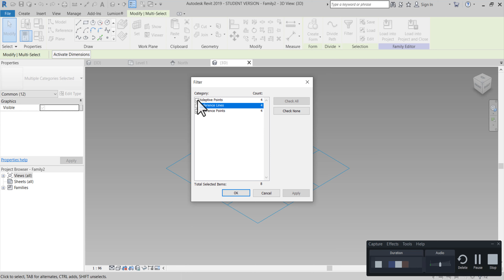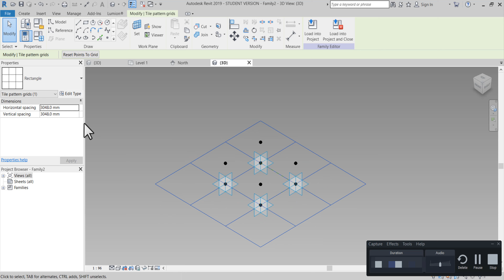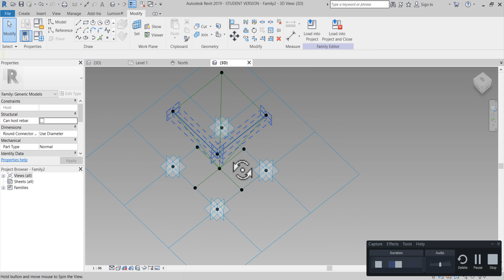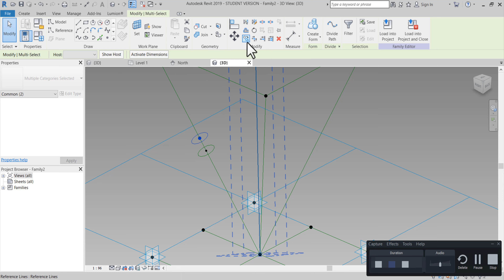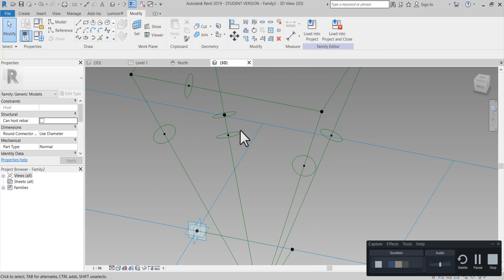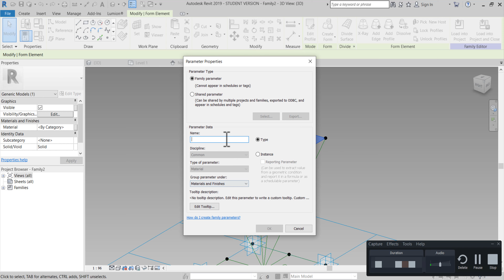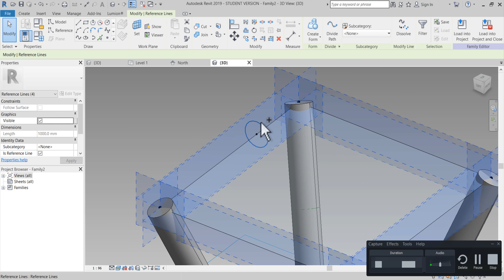3D ORGANİK FORM; Mass ile Parametrik, Uzay Kafes Sistem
☑️BIM 3d organik form, şekiller ile parametrik tasarım, uzay kafes sistem üst örtü çalışmaları, yüzey tasarımı kabuk tasarımı